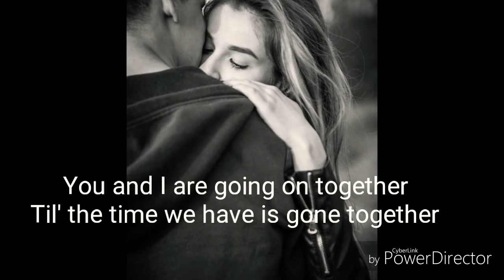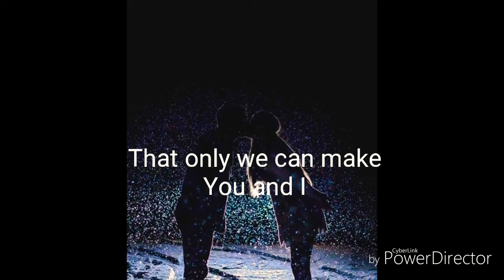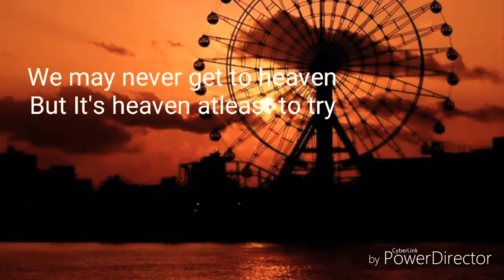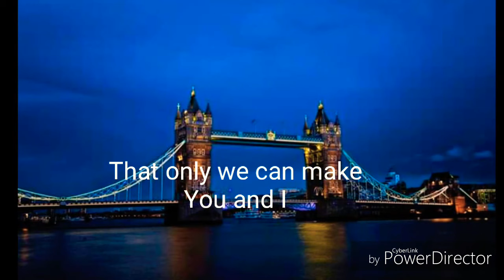You and I (will travel far together) by: Richard Poon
By: Richard Poon

You and I will travel far together
We'll pursue our little star together
We'll be happy as we are together

We may never get to heaven
But it's heaven, at least to try

You and I are going on together
'Til the time we have is gone together
Watch the evening drawing on together
Growing older, growing closer
Making memories that light the sky

That only time can make
That only love can make
That only we can make